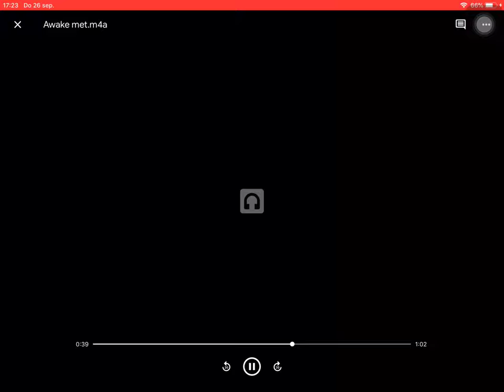Awakesz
gearangeerd met garageband awesome...begeiding bij de cymbaal kaarten